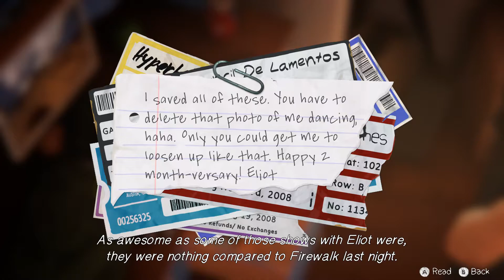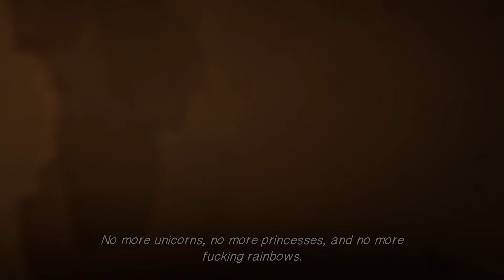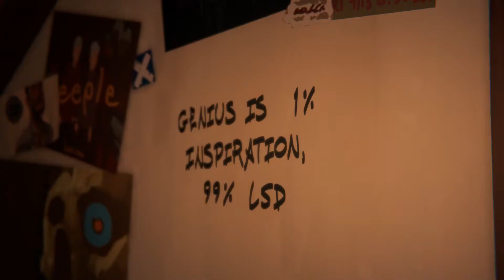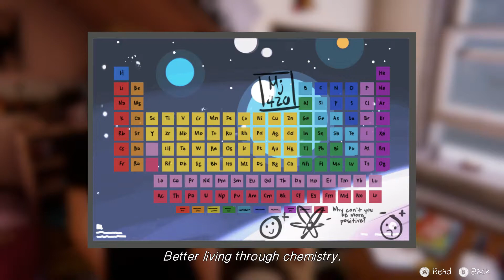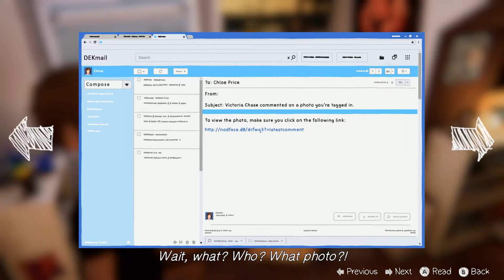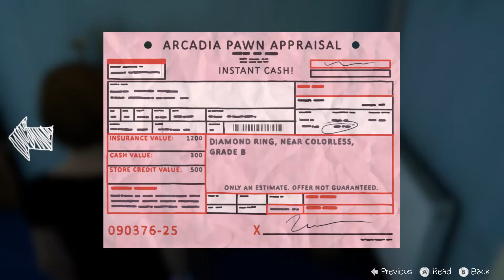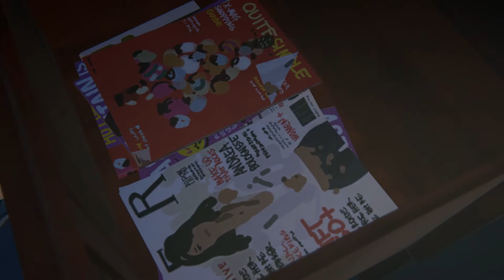Life is Strange: Before the Storm Walkthrough Part 3 No Commentary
Life is Strange: Before the Storm Walkthrough Part 1 No Commentary Gameplay
Life is Strange: Before the Storm Walkthrough Part 3 No Commentary Gameplay